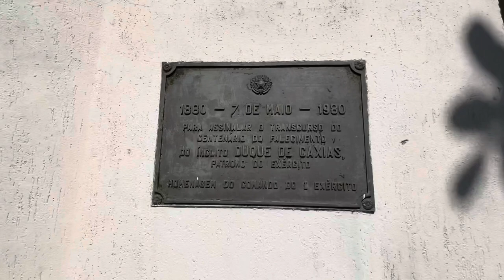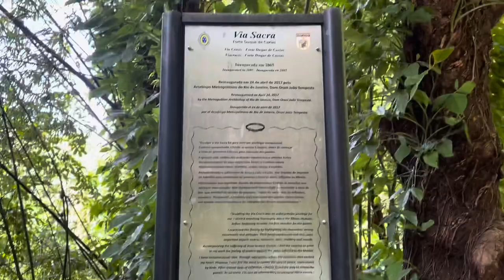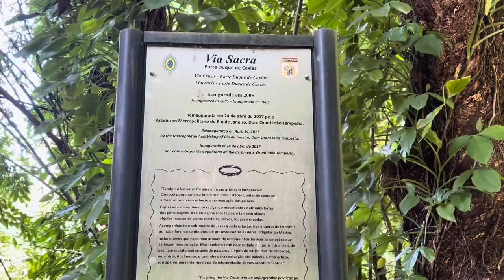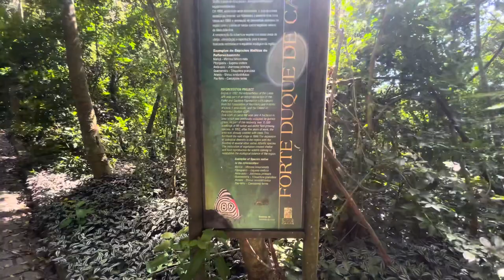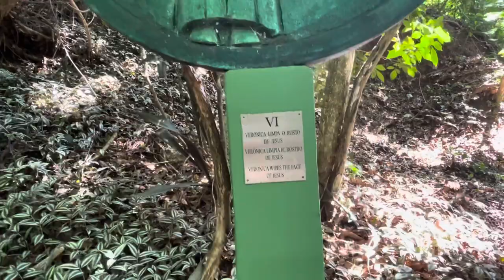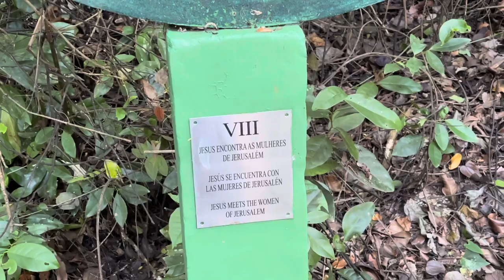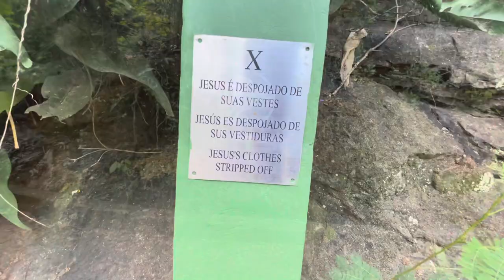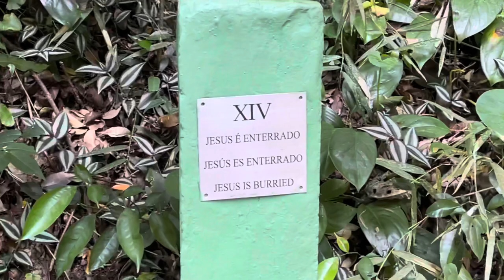A complete walk around Fort Duque de Caxias / Leme Fort | Trip to Rio de Janeiro, Brazil 2020 | 4K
Fort Duque de Caxias, more commonly known as Leme Fort (Forte do Leme), can be found at the eastern end of the Copacabana Beach in Rio de Janeiro. This military base is open to the public. Visitors can walk to the top of Leme Mountain (Morro do Leme) along a steep 800m trail that passes through Atlantic rainforest. At the top stands an 18th-century fort affording magnificent views of the Sugarloaf Mountain (Pão de Açúcar) and the Cagarras Islands.
Going up to Fort Duque de Caxias is one of the cheapest tourist attractions around which makes it an ideal destination for those working on a tight budget.The trail up to the fort is not a difficult climb and the view from the top is well worth the effort.
The fort is located at the top of the Morro do Leme hill. The trail starts at the bottom of Morro de Leme inside a military area, this makes it a very safe place to take a walk or run. The 800 metre hike to the top and to Forte Duque de Caxias should take twenty minutes if you are fit and in shape. The trail is a well-kept cobblestone path which makes it easier for those less used to hiking to get to the breathtaking view with Sugarloaf Mountain seemingly close enough to almost touch. Along the way you will be able to see fifteen Stations of the Cross which have been placed along the pathway to commemorate the path Jesus Walked to Calvary.
Forte Duque de Caxias was originally built in 1779 as Fort of the Guard. It was part of the defence strategy of the original city of Rio as a watch outpost. It features a magnificent stone gate which still exists today. The fort was only equipped with arms in 1823 and saw action in July 1922, when two cannon shots broke through and destroyed part of the dining halls, and in 1924, when it was involved in a shootout with the rebellious Battleship São Paulo.
Forte Duque de Caxias was given its name in August 1935 by President Getulio Vargas and was deactivated in 1965. The Personnel Studies Center of the Brazilian Army now uses the fort as a teaching establishment most specifically in the area of human behaviour.
When you are asking directions, make sure to be specific as there is Forte de Copacabana at the other end of Copacabana Beach and locals may easily misunderstand and send you in the wrong direction. Also be sure to take plenty of water as it can get very hot in Rio and dehydration is a real danger. Forte Duque de Caxias is one of the more safe tourist attractions thanks to its being situated within a military base, you should still keep an eye on your things though.
Equipment I Use
►Gimbal Stabilizer
►External Hard Drive
English title: A complete walk around Fort Duque de Caxias/Fort do Leme | Trip to Rio de Janeiro, Brazil 2020 | 4K